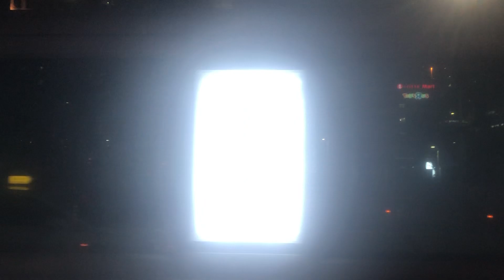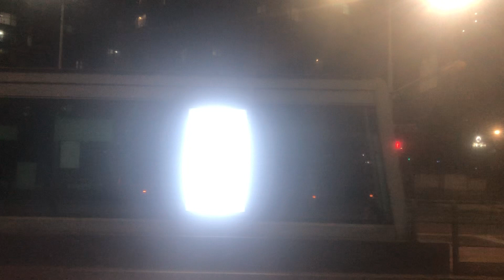20231229 인천광역시 좌석버스 202번 옆주행 구간영상 (휴먼시아후문에서 가정휴먼시아3단지까지)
20231229 인천광역시 좌석버스 202번 옆주행 구간영상 (휴먼시아후문에서 가정휴먼시아3단지까지)